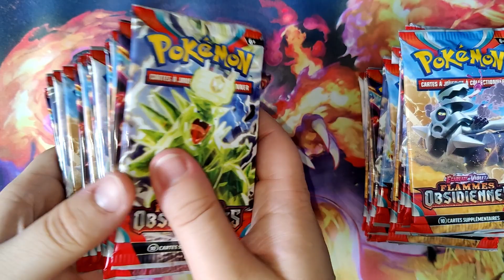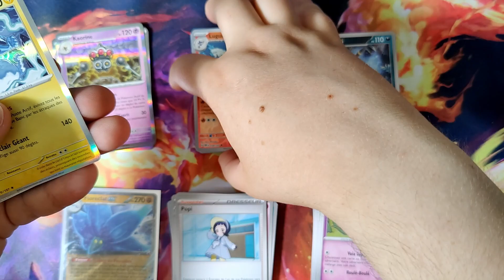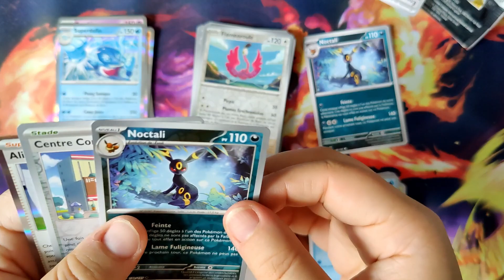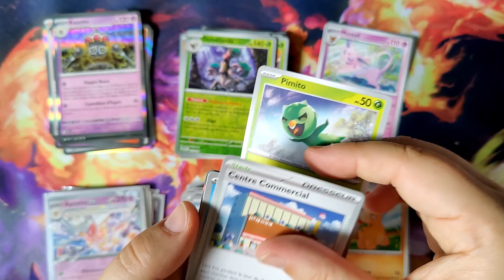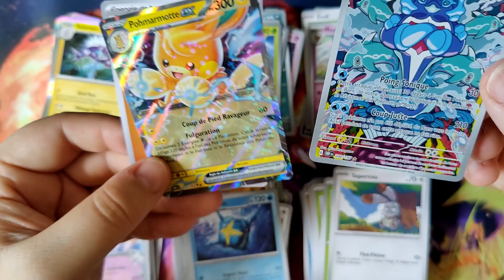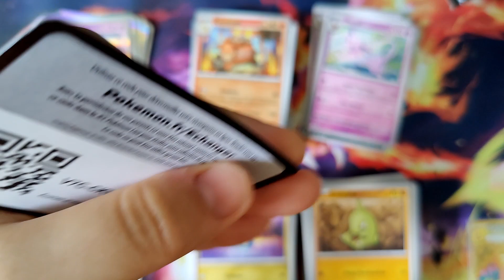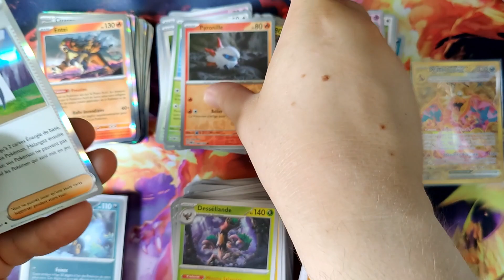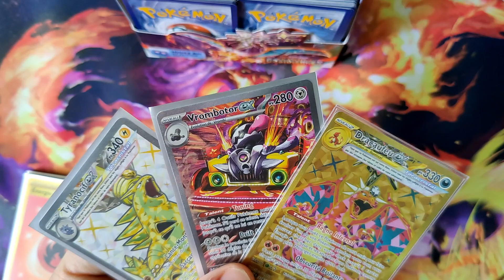(Display EV3) Ouverture de boosters S01E10 : Un Drac et une Alt !!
On tire une alt et une gold !!! A ne pas rater !

On ouvre une display Flammes obsidiennes.

C'est dingue !